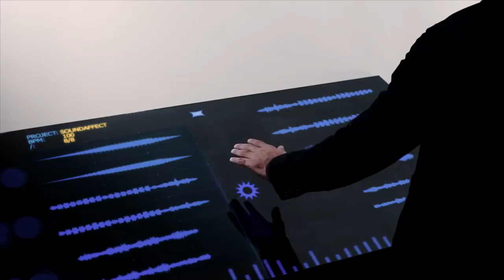Orphic 2016 | Official Trailer A Film By Faraz Haider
Cast: Hira Tareen, Adnan Jaffar and Navin Waqar